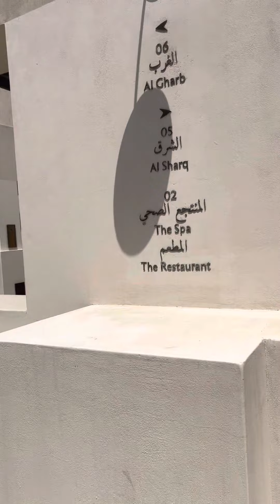Summer Getaway 2022